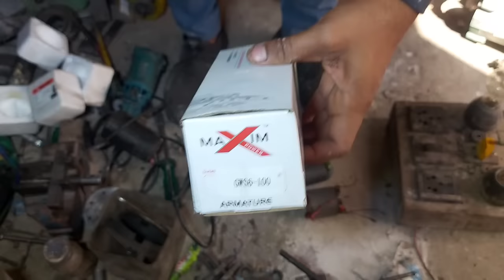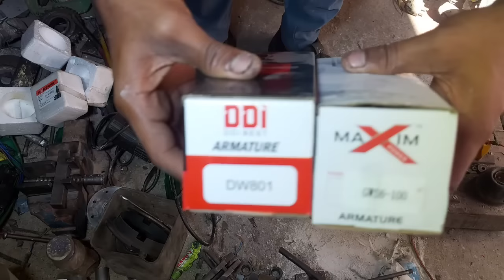Armature and field call testing , angle grinder repair ( M0900 )